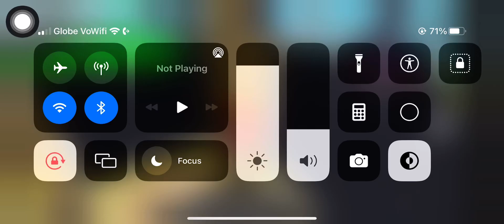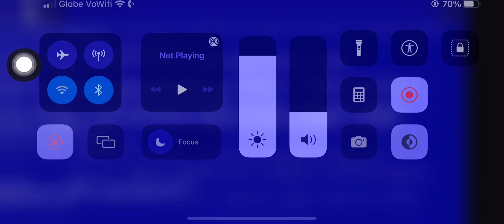How to get You are a chomik in FTC (turn down volume before the end loud warning)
AAAAAAAAAAAAAAAAAAAAAAAAAAAAAAAAAAAAAAA